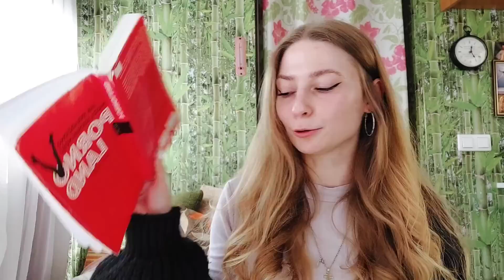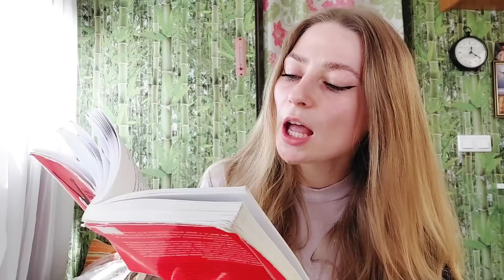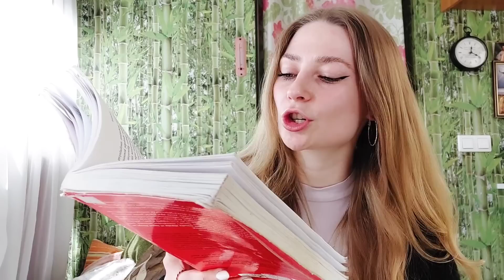FILMY 18+ czyli porno - okiem Najki | cz. 1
dane do paczkomatu:
RYB04N
ul. Patriotów 31
44-253 Rybnik
Natalia Najka